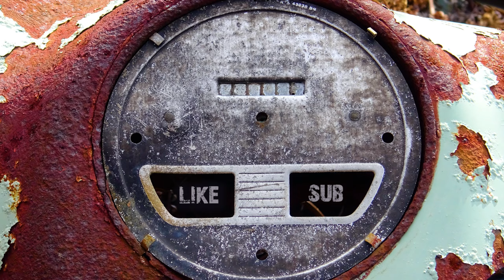Snowmobile water crossing Ione WA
Down river days